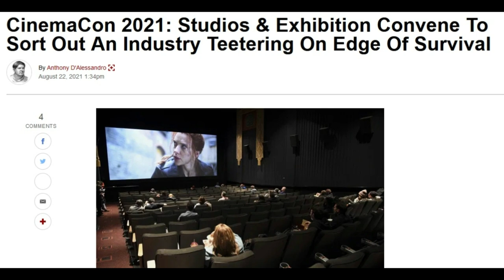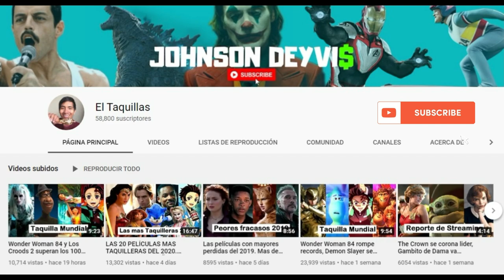Candyman supera pre-estreno de Get Out y mejora proyecciones domesticas de debut.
Descubre los primeros numeros de Candyman.